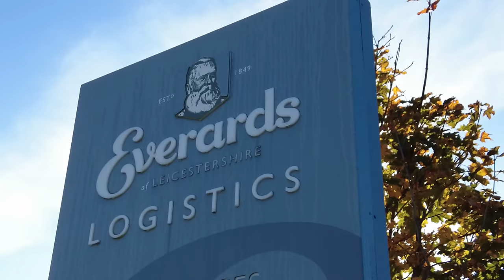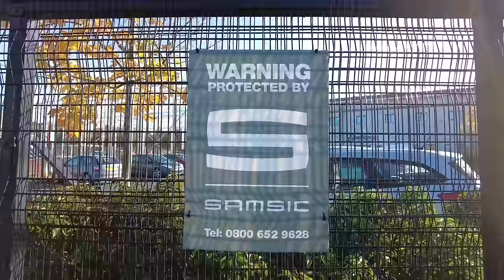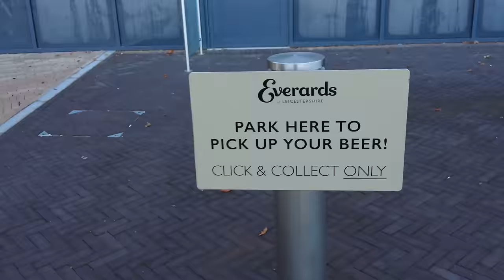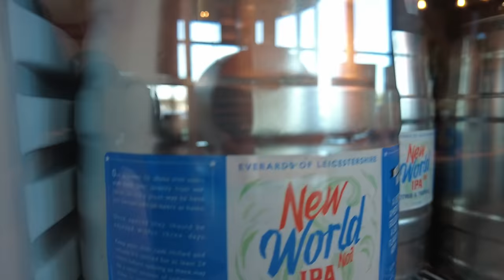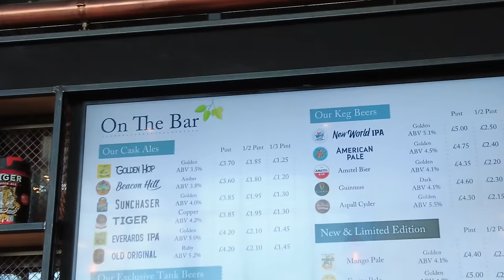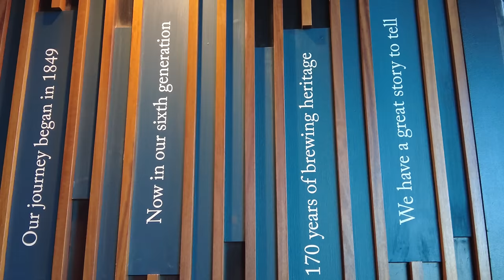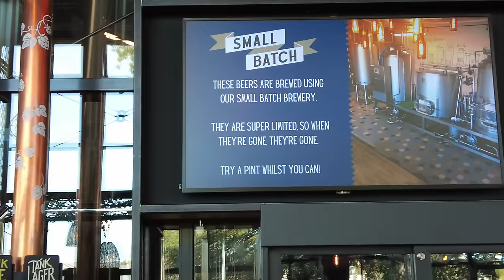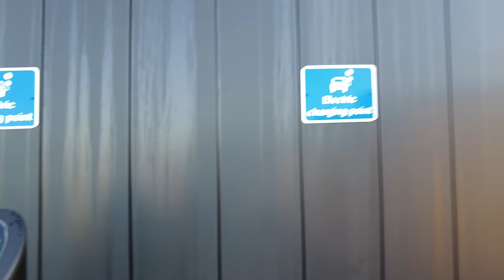Audit | Everards | Distribution Centre, Brewery, Beer Hall and Shop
Today we take a look around a popular leicester pub chain brewery.

We arrived at the wrong building at first but then found the larger one open to visitors.

No interaction on this one but a great look around without any hassle.